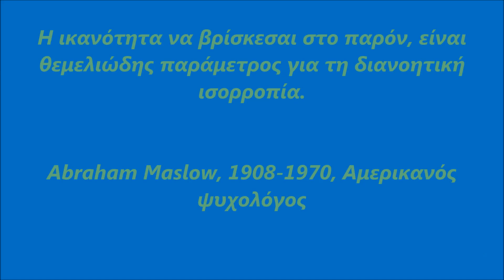spearfishing - Roller gun - ΣΤΙΓΜΕΣ ΨΑΡΟΣΥΝΗΣ - ΜΕΡΟΣ ΕΙΚΟΣΤΟ ΤΡΙΤΟ - 9/6/2019